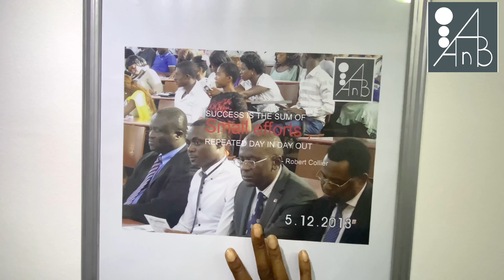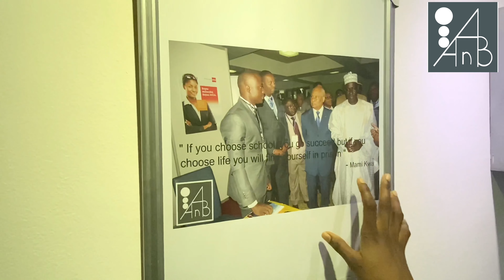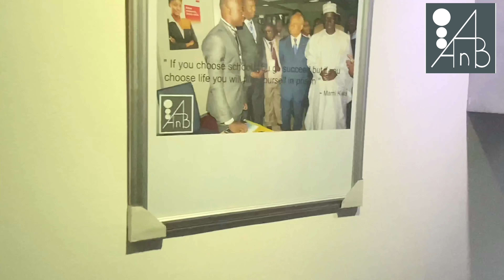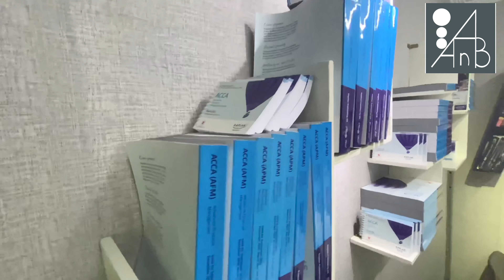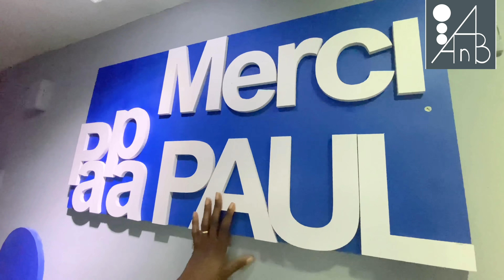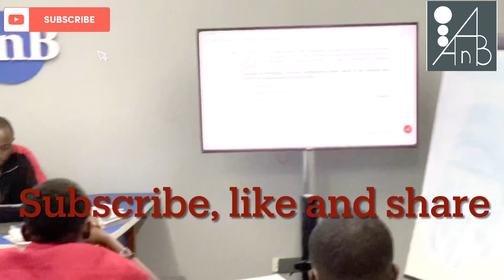AnB INTERNATIONAL SUCCESS STORY